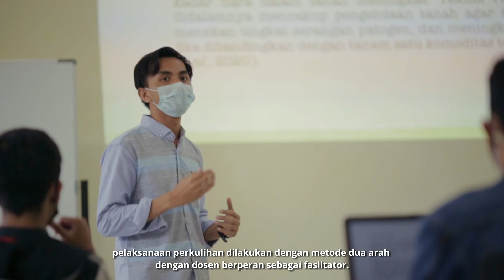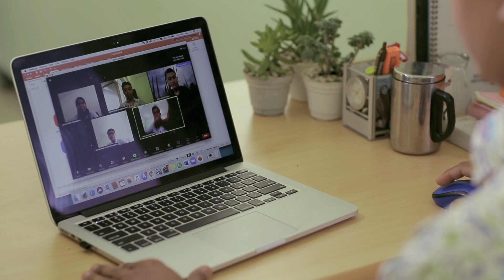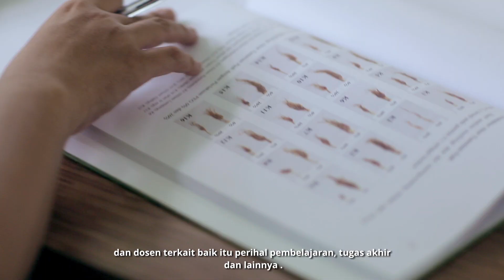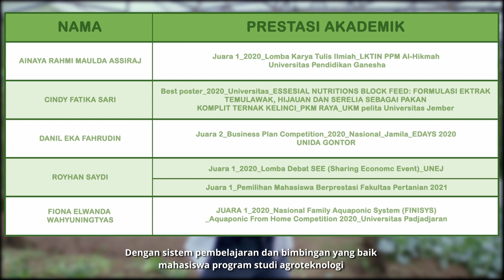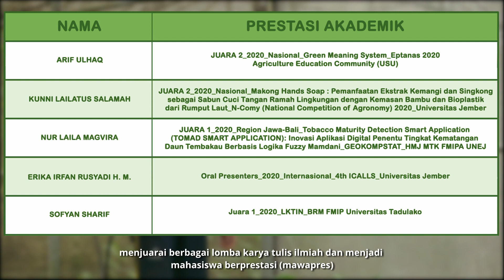Agrotechnology Study Program, University of Jember - ASIIN - Learning and Student Activities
The implementation of lectures in the Agrotechnology Study Program is carried out in two ways, namely offline lecture, where the implementation is carried out in the classroom. Second, online lecture, where the implementation is carried out online with an integrated information system (SISTER) which is integrated with Learning Management Media. Practicum implementation in the Agrotechnology Study Program is divided into two activities, namely activities carried out in each laboratory and field practicum activities such as practicum carried out at the Technical Implementation Unit Agrotechnopark, the University of Jember.

The Agrotechnology Study Program fully supports student activities both academic and non-academic. Student activities can be carried out by discussing with academic supervisors and related lecturers, both regarding learning, final assignments, and can also be held between students, both on academic and non-academic matters. Another student activity is the Community Service Program and Community Service Activities. In the non-academic field, agrotechnology study program students can engage in the development of interests and talents through existing student activity units, such as in sports then in the field of art such as dance interests and other interests.